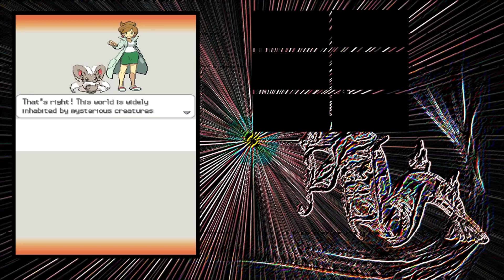Pokémon White 2 Episode 1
New Video hope you like it.